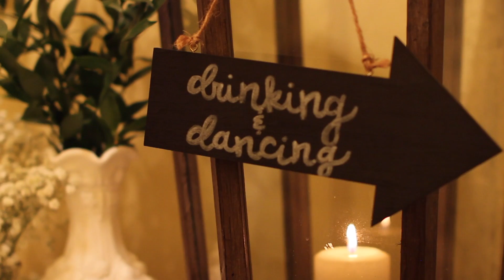Jill & Hector Highlight